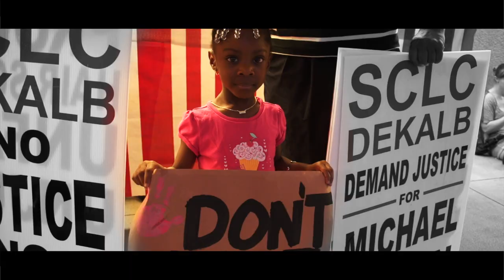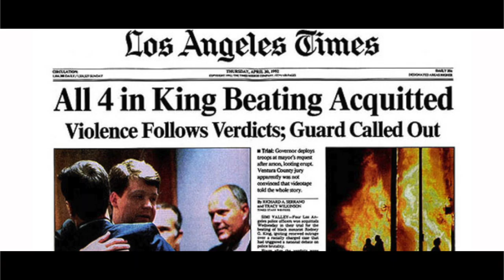Gage - I Am Mike Brown Official Video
"I am Mike Brown" Prod. by EAPro was inspired after the tragic events in Ferguson. This controversial song written by Gage has reached and played on Radio stations all across the nation. Now Ampm Films with directors Fredason & Chicago Chris have constructed a visual Masterpiece to display the emotions of this harsh, straight forward track. See actual scenes from Mike Brown Rally and candle lit visual. Special Thanks to Vonvitti Visuals!